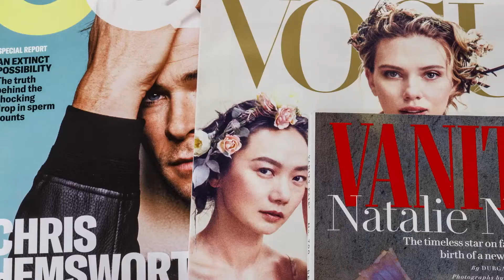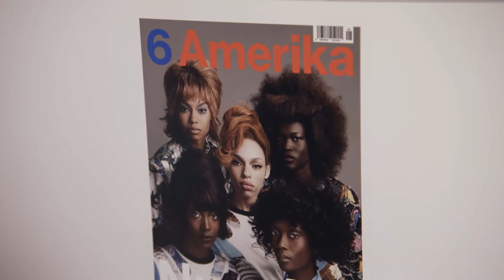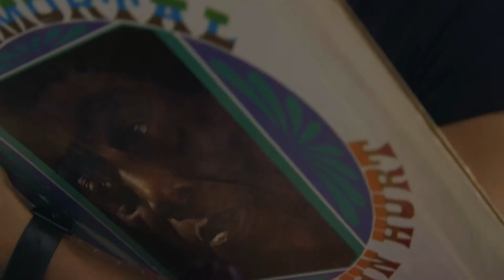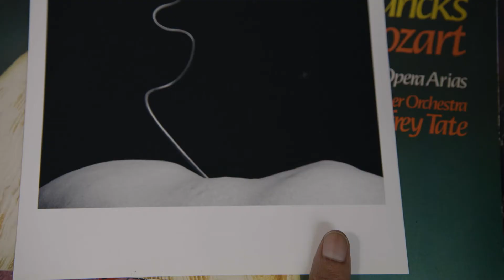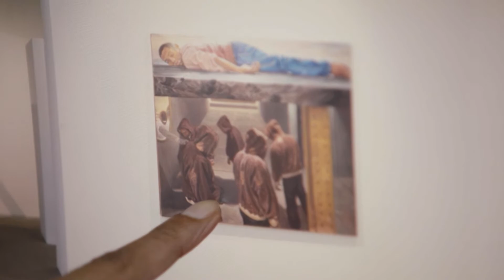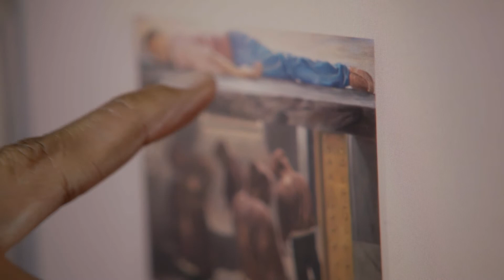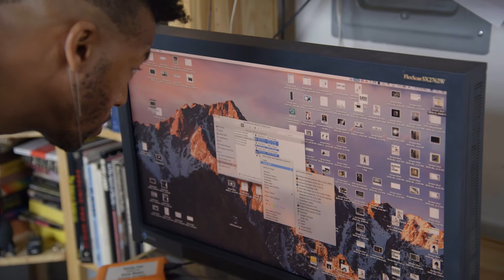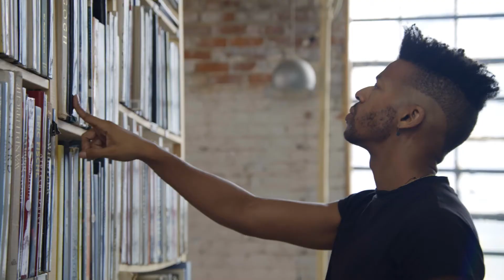Dario Calmese, Adobe Max 2020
"There are images, there are movies... things we are constantly consuming, and coded in those images are agreements: about ourselves, about the way the world works, about what love looks like. It's the way in which we understand our value. How are young boys and girls supposed to feel if they don't see themselves affirmed?"